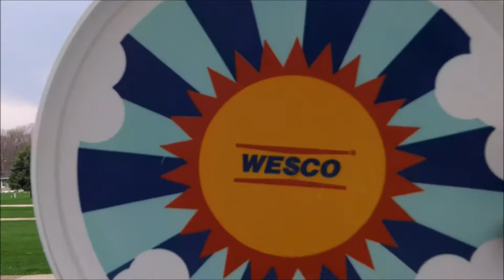Haven Crew trickshooting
Nick Skinner Cam Nogar Tanner Higgins And Kyle Veach